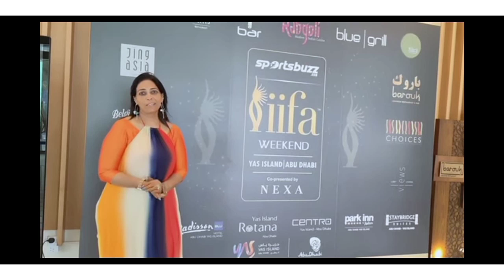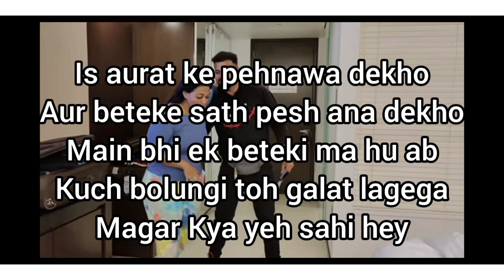यह है @SairaSattaniOfficialके abudhabi जाकर फेक प्रमोशन की पूरी सच्ची कहानी🤣@sammu1114@ranttakshaikh3387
If you like my videos than please hit the 👍like button & subscibe my channel